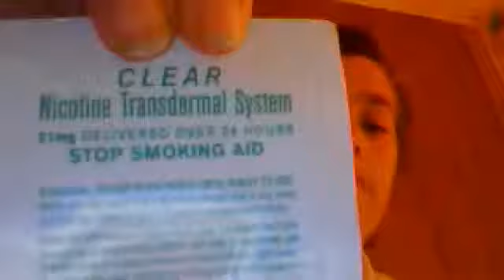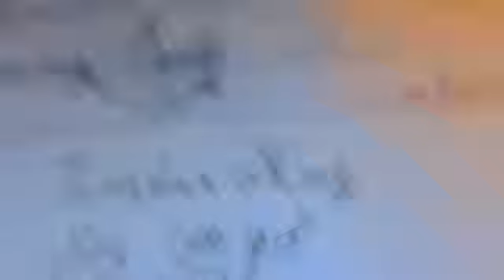Webcam video from September 28, 2012 2:46 PM-WHAT A SUCK! FUN 2 SAD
DANG BODY OF MINE? SHOT TO MUCH CORTISOL AND CRASHED. CAN'T EVEN HAVE FUN!